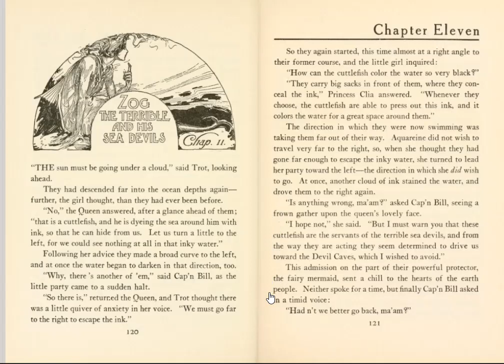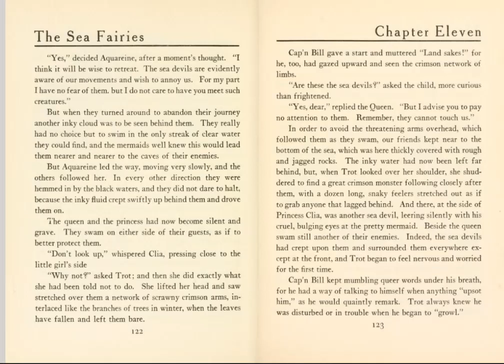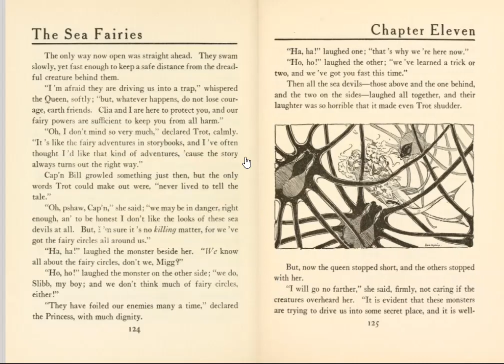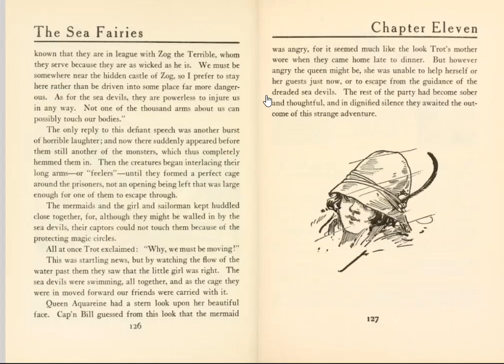The Sea Fairies - Chapter Eleven